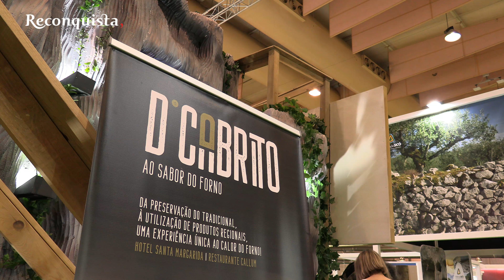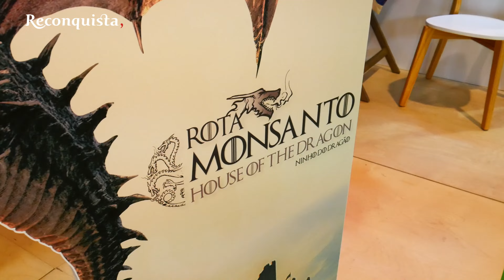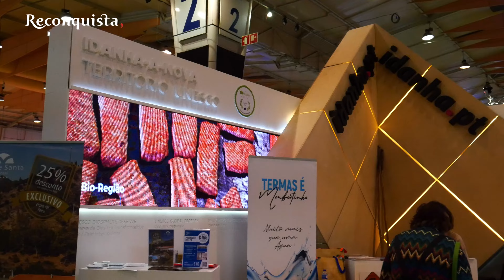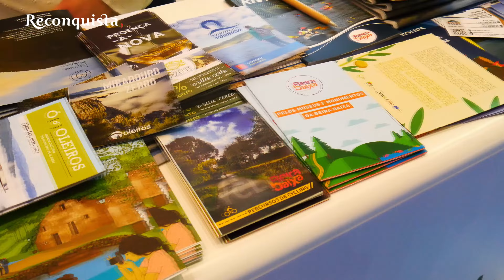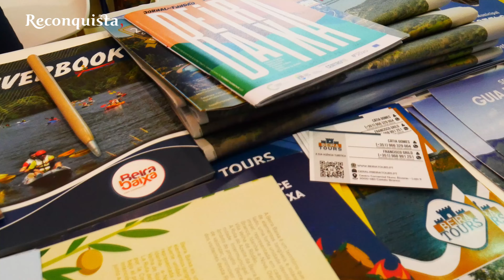Região de Castelo Branco mostrou-se na Bolsa de Turismo de Lisboa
Vários concelhos do distrito de Castelo Branco promoveram-se na Bolsa de Turismo de Lisboa 2024. Castelo Branco, Idanha-a-Nova, Oleiros e Penamacor foram alguns dos municípios que apostaram em espaços próprios.